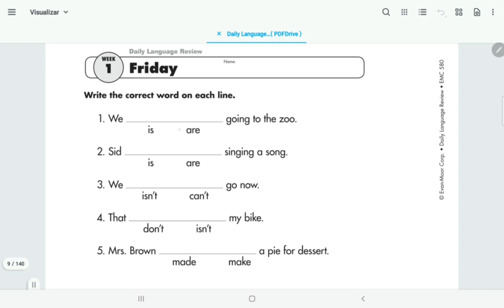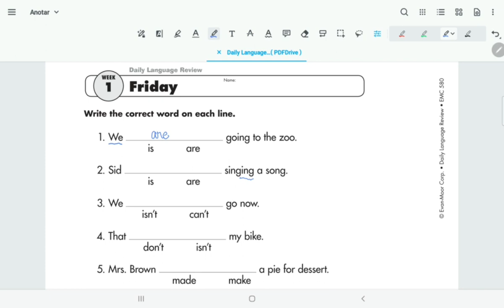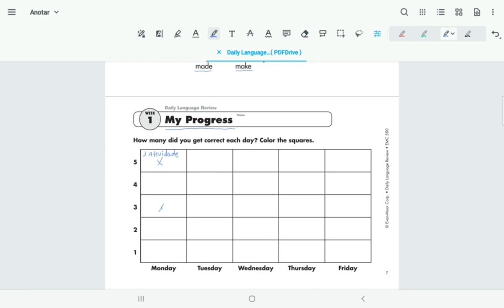Aula 5 - inglês intermediário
perguntas/dúvidas favor encaminhar para